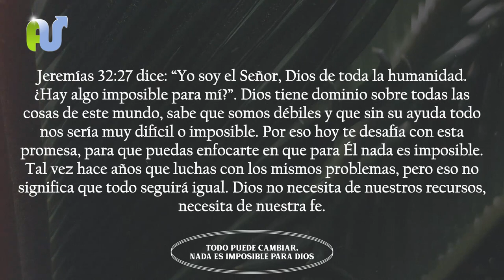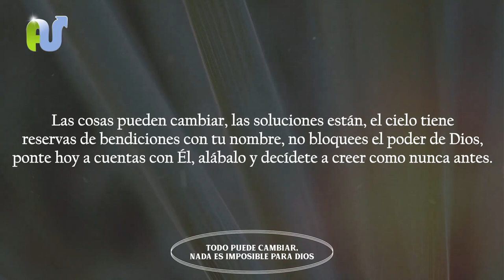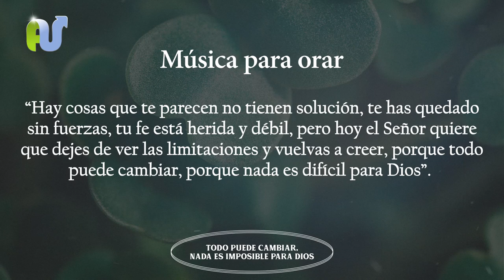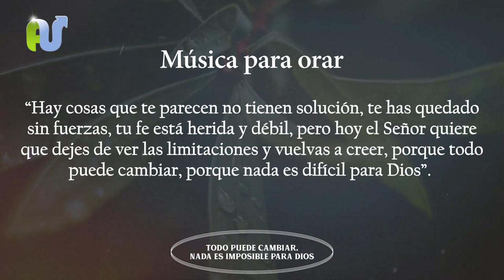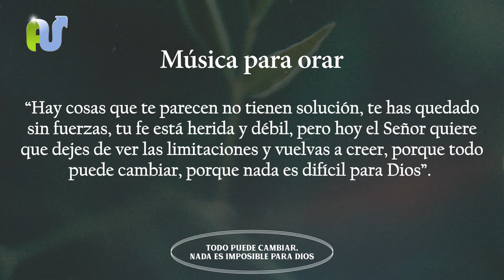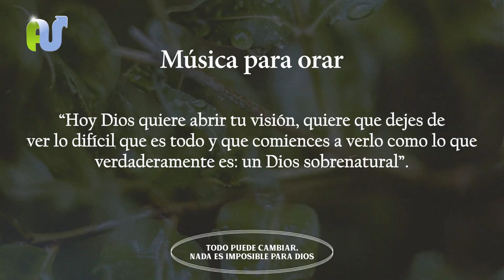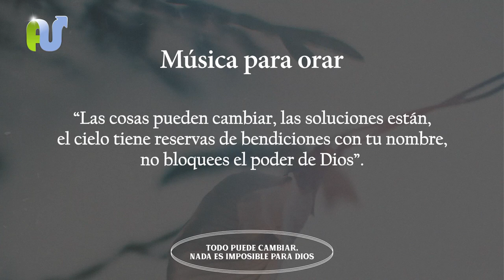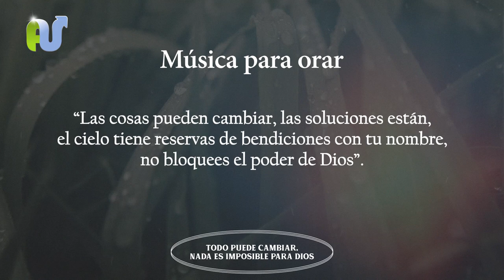🔥 𝗧𝗼𝗱𝗼 𝗣𝘂𝗲𝗱𝗲 𝗖𝗮𝗺𝗯𝗶𝗮𝗿 🙏 𝗡𝗮𝗱𝗮 𝗘𝘀 𝗜𝗺𝗽𝗼𝘀𝗶𝗯𝗹𝗲 𝗦𝗶 𝗖𝗿𝗲𝗲𝘀 Oración con Devocional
Oraciones con devocional para empezar el día de hoy con fe en que todo es posible. Si creemos nada nos nos será imposible, porque nada hay imposible para Dios.